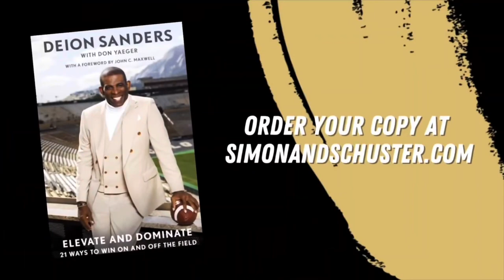The Whistle - Season 3, Ep 1 - presented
Snow Removal, Super Bowl, and Swifties.